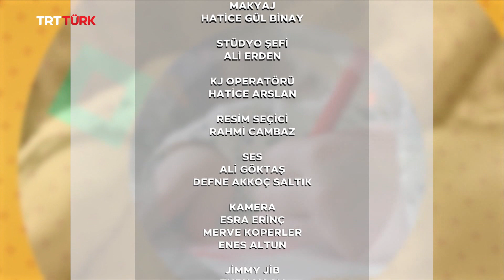Çocuklara Mahremiyet Eğitimi l Günaydın Hayat 150. Bölüm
Konuklar:
İstanbul Emekli Başvaizi Mustafa Akgül,
Eğitimci - Yazar Dilek Cesur
Şef Belkıs Erdem Tuncay

Günaydın Hayat hafta içi her sabah TSİ 10.00'da canlı yayınla TRT Türk ekranlarında. ⏱️